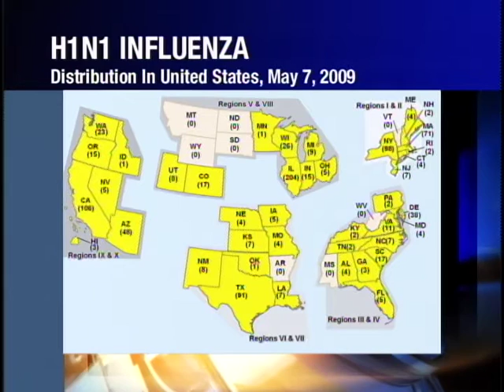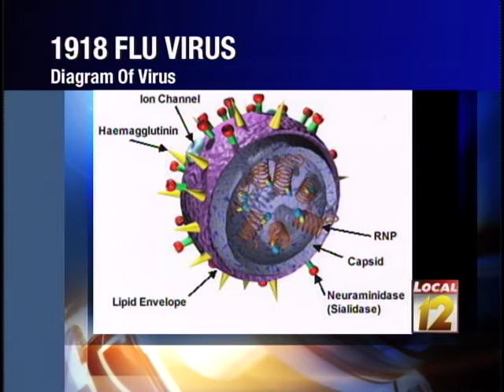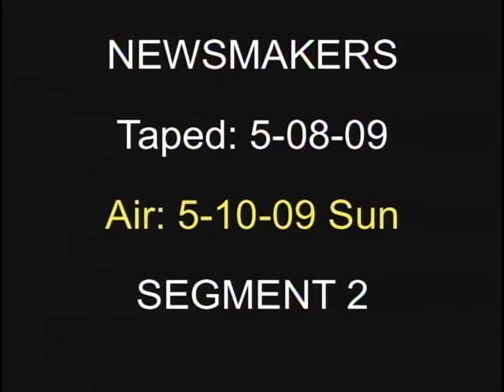Local12 Newsmakers: George Smulian, Jeff Edmondson, Geoff Zimmerman (May 10, 2009)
H1N1 (Swine) Flu: Dr. George Smulian, MD, UC College of Medicine. Strive 2009 Progress Report: Jeff Edmondson, Director, Strive; Geoff Zimmerman, Analyst, Strive.